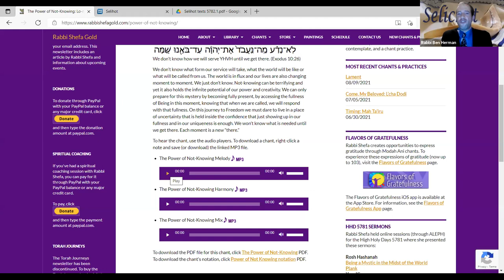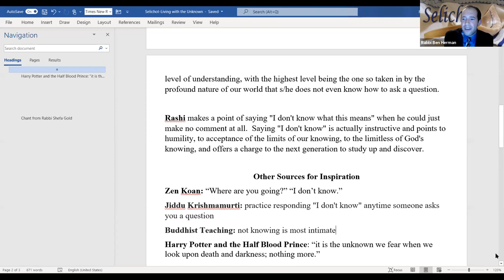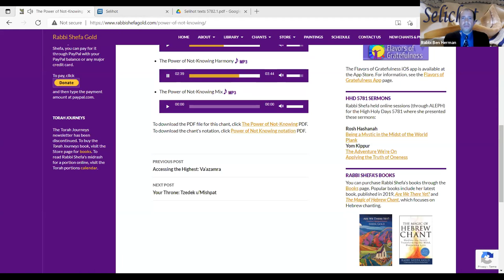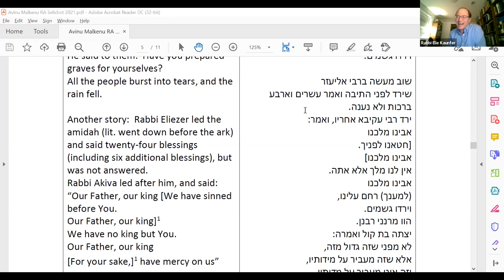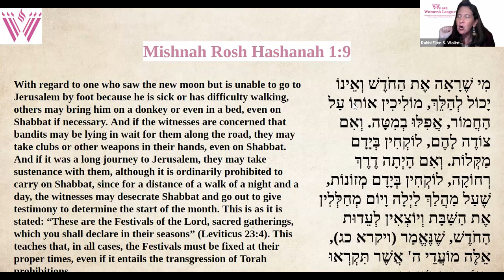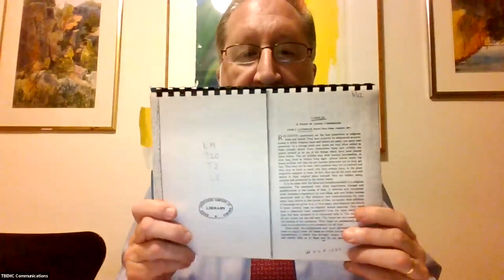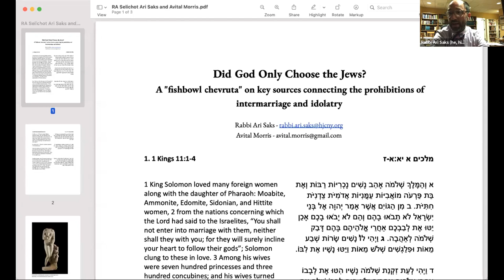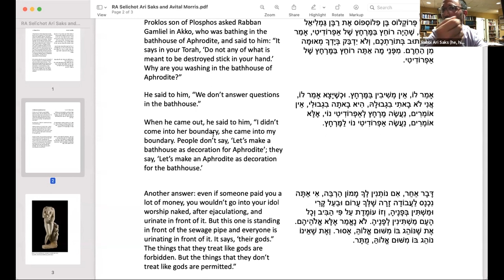Selihot Night Live 2021, Part I